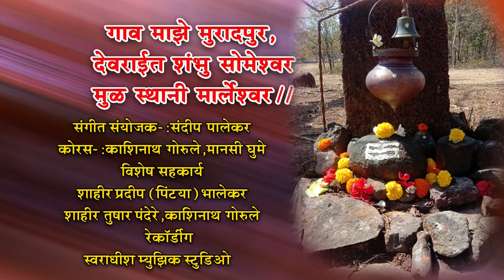गाव माझ मुरादपूर देवराईत शंभु सोमेश्वर मुळ स्थानी मार्लेश्वर | गायिका साक्षी चाचे कवी संदीप चाचे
संगीत संयोजक -: संदीप पालेकर
कवी -: संदीप चाचे
गायिका -: साक्षी संदीप चाचे
कोरस -: मानसी घुमे, काशिनाथ गोरुले
विशेष सहकार्य -: शाहीर प्रदीप (पिंट्या) भालेकर
                           शाहीर तुषार मधुकर पंदेरे
                            काशिनाथ गोरूले
रेकॉर्डिंग -: स्वराधीश म्युझिक स्टुडिओ डोंबिवली